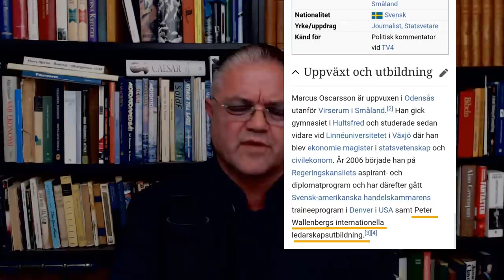Carl Norberg 2020-10-09 - Rök och speglar som vilseledningsstrategi!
Fredagskatastrof… För den djupa staten om ingenting annat!

Donald Trump flyttar hem majoriteten av amerikansk personal från Afghanistan, och nu är det slut på den djupa statens opiumproduktion under förespegling av fred och demokrati, detta samtidigt som NATO går sitt ovillkorliga öde till mötes.

Andra ting som också går sitt ovillkorliga öde till mötes är identitetspolitik om det så rör kön, religion eller annan indelade polariseringssmörja, som är designat och uppmuntrat för att kunna härska genom söndring.

Sverige fortsätter med sina Corona-restriktioner, och även grannländerna verkar tycka det vara en bra ide att sätta Sverige under karantän, även om vi ej är helt säkra på att Corona är den verkliga orsaksgrunden. Tengil tänker hur som helst att vi skall fira jul utan släkt och vänner, såsom jobba hemifrån långt in på nästa år… Vi får väl se hur det blir med detta nu när Donald Trump kom ut från sjukhuset friskare än på 20 år efter en behandling av ospecificerad sort. Detta samtidigt den kvinnliga forskaren och visselblåsaren från Wuhan menar att Covid-19 är ett designat biologiskt stridsmedel. Det kommer bli svårt att skylla på viruset framöver för att ekonomi gått i stå helt enkelt.

Donald Trump har avklassificerat samtliga dokument rörande russiagate såsom Hillarys email-skandal och nu skademinimeras det för fullt av inblandade parter inom underrättelsetjänstkollektivet i USA. Anmärkningsvärt är ju att man här i svenska opinionsbildningsmedier inte nämnt saken med en bokstav, trots att det rör sig om den största politiska skandalen i amerikansk historia, men det säger ju också vad det säger och hur intecknade man är i sina egna lögner.

Nobelpriset i kemi 2020 gick till Emmanuelle Charpentier och Jennifer A. Doudna för utvecklingen av gensaxen CRISPR-Cas9 som till sin grund innebär genmanipulation av levande organismer fick vi reda på häromdagen, och idag kom beskedet om fredspriset som går till FNs världslivsmedelsprogram, som lite lustigt nog har de 2 mest genmanipulerade växterna i sin logga nämligen en majskolv och ett veteax. Lägger man uppe på detta till Louise Glück som fick nobelpriset i litteratur och som hämtar sin inspiration från forntida mytologi, skall ju allt sammantaget vägas ur ett rent opinionsbildningsperspektiv.

Till sist måste ju nu folk fatta vad Marcus Oscarssons allt mer gälla stämma över vad som sker i USA och hans utpräglade hat mot Donald Trump handlar om, men för att förtydliga så tar vi ett utdrag ifrån hans wikipediasida.

Han gick gymnasiet i Hultsfred och studerade sedan vidare vid Linnéuniversitetet i Växjö där han blev ekonomie magister i statsvetenskap och civilekonom. År 2006 började han på Regeringskansliets aspirant- och diplomatprogram och har därefter gått Svensk-amerikanska handelskammarens traineeprogram i Denver i USA samt Peter Wallenbergs internationella ledarskapsutbildning

Kom igen nu alla, hur svårt skall?
Detta och mycket mer avhandlas i dagens fredagsmys, och hjälp nu till med att dela, inte minst för era nära och käras skull.

Stöd oss:
SWISH: 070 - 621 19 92 (mottagare Sofia S)